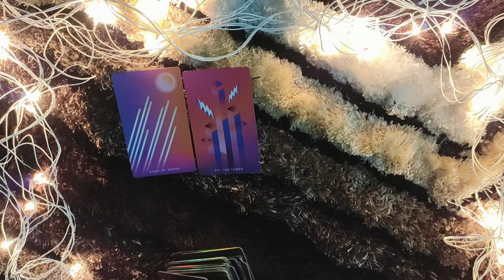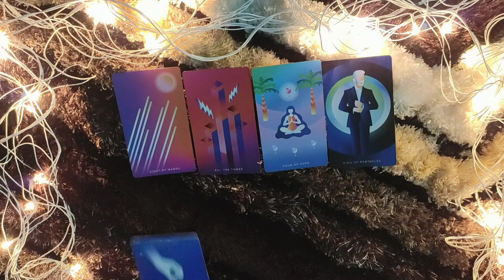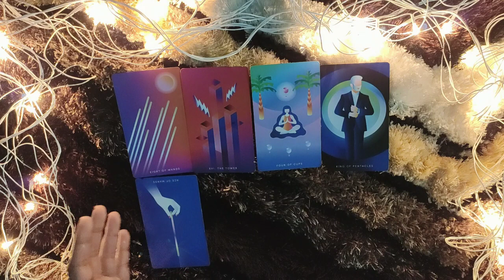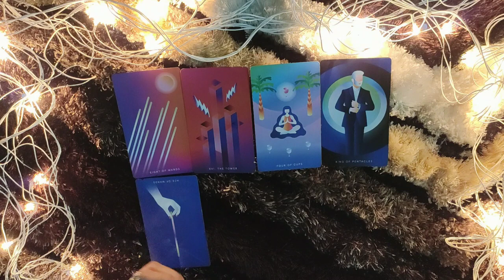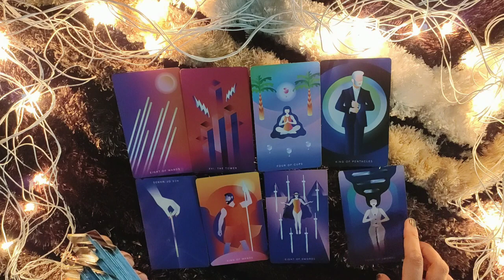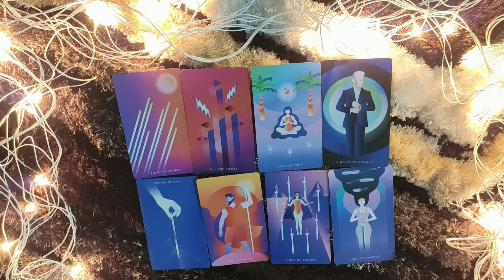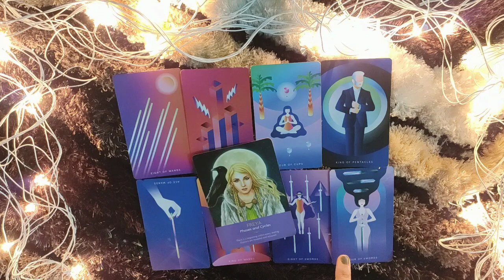TAURUS-JANUARY 2021"THEY THINK SOMEONE WILL TAKE YOU AWAY"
This reading is for TAURUS people for the first week of JANUARY. I hope you enjoy it.

ttps://youtu.be/aHP__Rdn26M

tps://youtu.be/N_KdLi15e1U